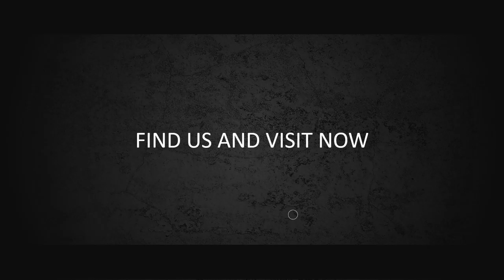Jasa Produksi Video Pemasaran Produk Konvensional, Hasil Bumi dll ; Hub Kami di Bangkalan